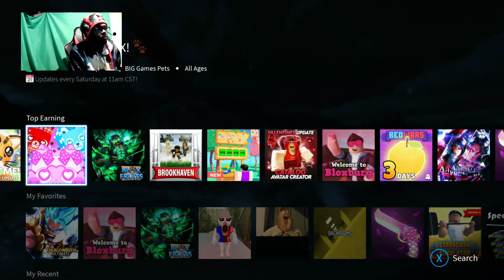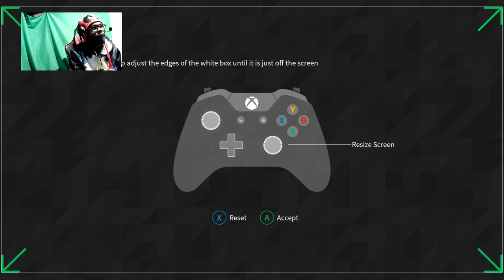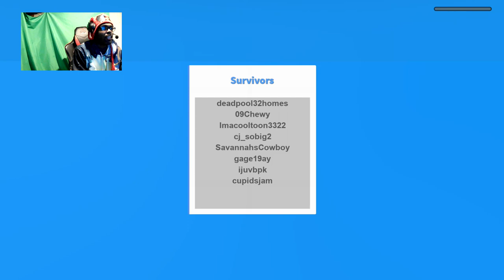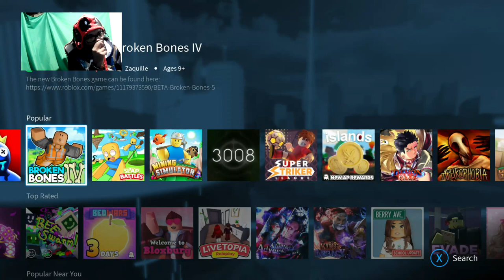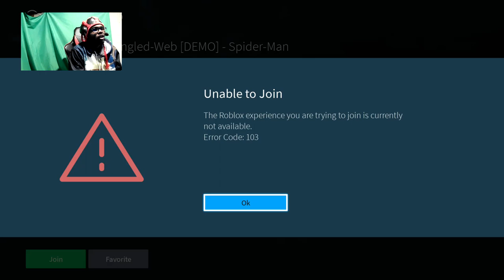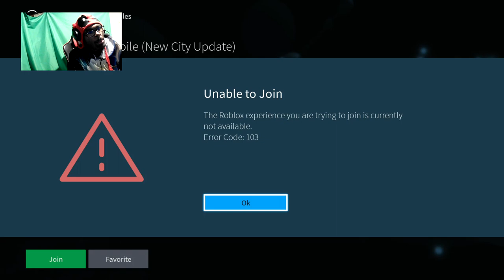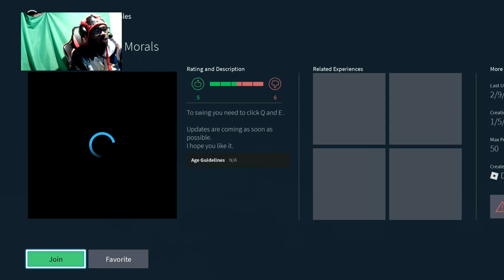Roblox - xpghostcrazyYT odd reasonable dout Live stream issue 2023